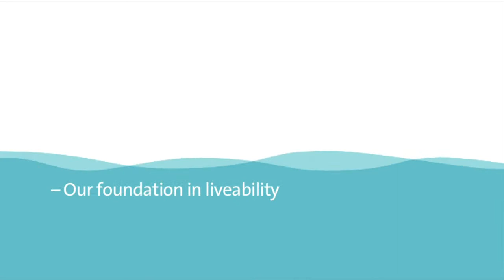Enhancing liveability: more than plumbing Sydney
Watch Managing Director Kevin Young talk about Sydney Water's important role in managing the liveability of our cities, as part of his address to the International water Association (IWA) 2013 conference.